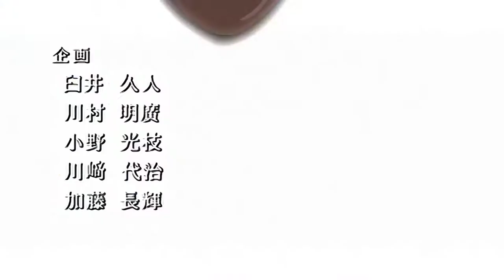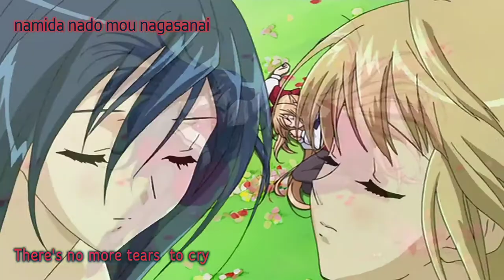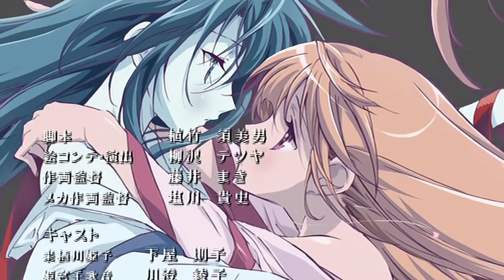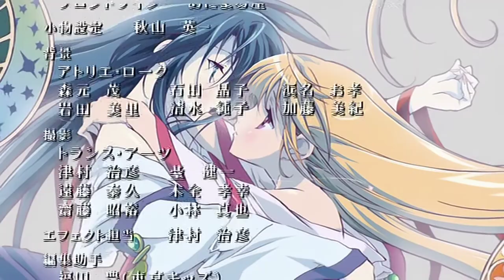Kannazuki no Miko - Episode 12 - English Subbed HD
Anime:
Romanji - Kannazuki no Miko
Japanese - 神無月の巫女
English - Priestesses of the Godless Month
Directed by - Tetsuya Yanagisawa
Written by - Sumio Uetake
Studio - TNK
Licensed by - Geneon USA (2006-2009), Sentai Filmworks (2009-present)
Original network - Chiba TV, TV Kanagawa, TV Saitama, Channel Neco, KBS
English network - Anime Network (2010)

HD Reupload!